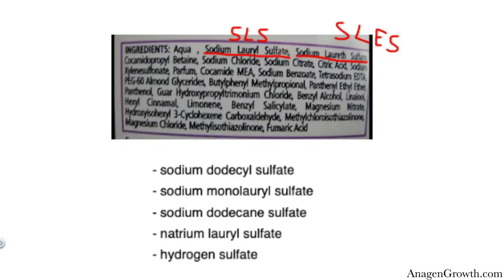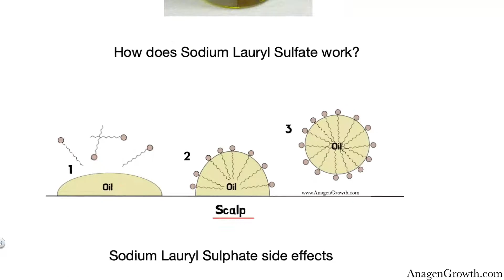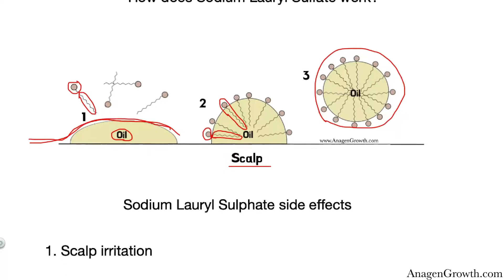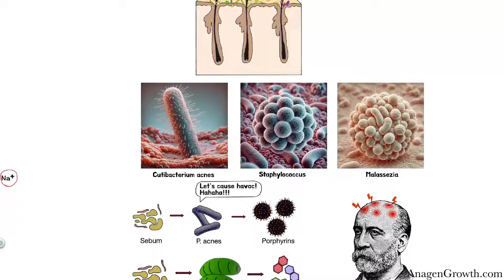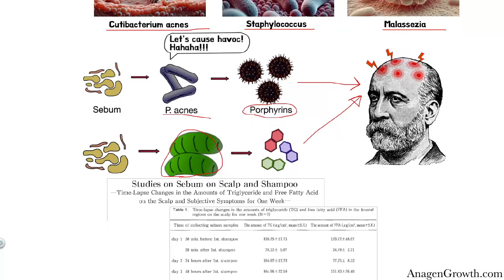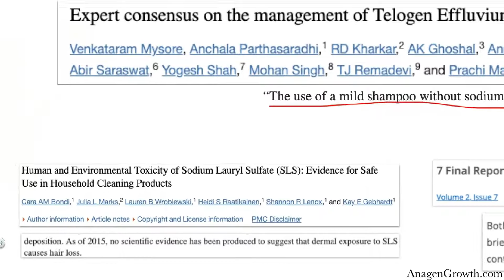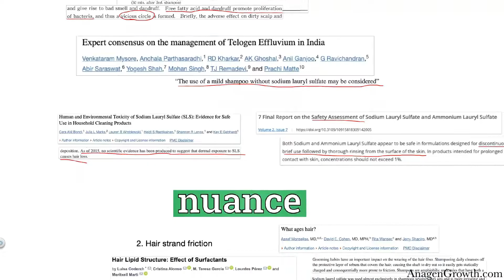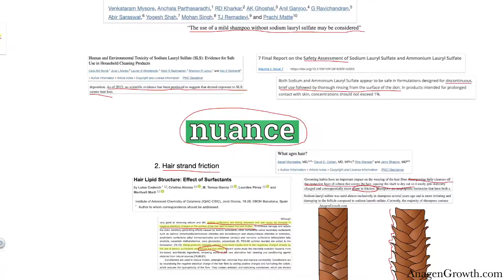Does Sodium Lauryl Sulfate Cause Hair Loss?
🔍 What is SLS and How Does It Affect Your Hair? 🔍
In this video, we dive deep into the world of hair care to explore the ingredient Sodium Lauryl Sulfate (SLS) and its effects on hair growth and hair loss. If you’re dealing with hair thinning, hair loss, or just curious about the ingredients in your shampoo, this video is for you!

🧴 What is SLS?
SLS, or Sodium Lauryl Sulfate, is a common ingredient found in many shampoos and personal care products. Known for its ability to create a rich lather, SLS helps to remove dirt and oil from the scalp and hair.

❓ Why is SLS Controversial?
While effective at cleaning, SLS is also a harsh detergent that can strip the scalp of natural oils, potentially leading to dryness, irritation, and even hair loss in some individuals. We'll break down the science behind SLS and discuss whether it’s worth avoiding in your hair care routine.